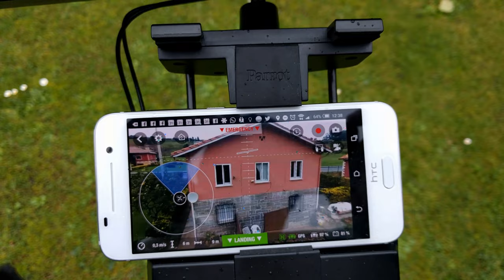Parrot Bebop 2 con viento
Vuelo del Bebop 2 con viento